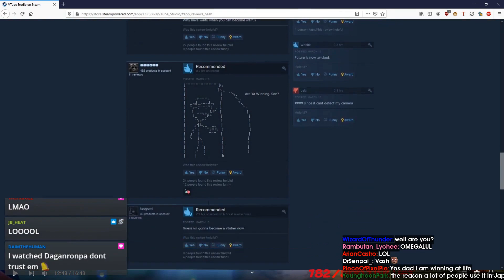Daily FGC: Dragon Ball Fighterz Plays: NAPPA MASTERY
- every morning at 5AM-8AM PST, posts new timestamped highlights of previous day:
 - attributes/reports

Timestamps:

00:00 [#1] neji4realyt -  clipped by gloomshot v2.2

00:55 [#2] tyrant_uk -  clipped by gloomshot v2.2

01:54 [#3] cloud_805 -  clipped by gloomshot v2.2

02:43 [#4] just_relax_kid -  clipped by gloomshot v2.2

03:31 [#5] bearwitt - "my brain" clipped by bearwitt

03:45 [#6] zdamascus -  clipped by zdamascus

04:12 [#7] imamuracross - "Beautiful" clipped by night_akira

04:23 [#8] imcoachsteve - "you get the solo dragon rush OHHHHHHHHHHHHHHHHHHHHHHHHHHHHHHHHHHHHHHH" clipped by treefolio

04:49 [#9] imcoachsteve - "Nappa Mastery " clipped by gloomshot v2.2

05:42 [#10] eduardo_hook - "bug?" clipped by freeisalive

06:09 [#11] imcoachsteve -  clipped by gloomshot v2.2

06:51 [#12] tyrant_uk -  clipped by gloomshot v2.2

07:55 [#13] cloud_805 -  clipped by gloomshot v2.2

08:37 [#14] tyrant_uk -  clipped by gloomshot v2.2

10:06 [#15] imcoachsteve -  clipped by gloomshot v2.2

11:00 [#16] jmcrofts -  clipped by gloomshot v2.2

=== CLIP SUBMISSION ===

=== ABOUT GLOOMSHOT: DRAGON BALL FIGHTERZ AND THIS CHANNEL ===

Hi, I'm Joseph and this is Gloomshot: Dragon Ball Fighterz, a highly advanced curation bot that compiles the best moments of the best Dragon Ball Fighterz streams.

Every day, Gloomshot: Dragon Ball Fighterz automatically:
- And compiles these highlight reels into short playlists for maximum Dragon Ball Fighterz viewing entertainment!

This process is done automatically, but I make updates to Gloomshot's curation code every day. Help me progress it by commenting about what clips and streamers you liked / didn't like.

NOTE: If you are a Dragon Ball Fighterz content creator and don't want your videos to be promoted on Gloomshot, just shoot me a message (email (joseph[at]gloomshot[dot]com) is best) and I'll update the algorithm to blacklist your stream.

=== DRAGON BALL FIGHTERZ HIGHLIGHT CLIP SOURCES ===

Content creators are the lifeblood of the Dragon Ball Fighterz community, so if this video introduced you to a stream you like, make sure to support them by viewing their channel and SUBSCRIBING so you can see the action live at the source.